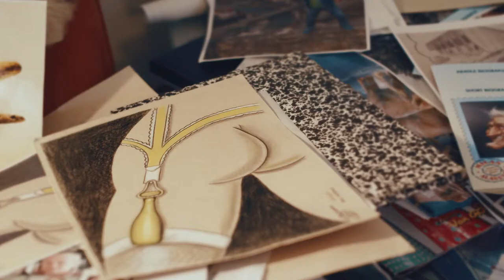Bronasti celjski grb 2019: MILAN ALAŠEVIĆ